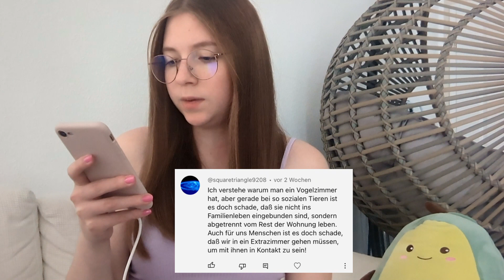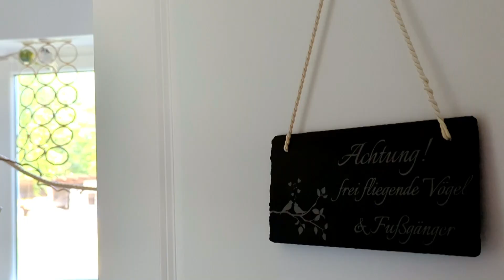Wozu ein VOGELZIMMER?🤔 Mein Käfig & Discord🫶🏻 Eure Kommentare | Die Vogelfamilie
Für Päckchen 📦
Vanessa S.
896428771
Packstation 214
Buxtehuder Str. 17
21698 Harsefeld
Produkte, die ich in Gebrauch habe und nach denen ihr öfter fragt:
Vogelkäfige
*Mein Vogelkäfig (Maeirda III)
* Vogelkäfig (Madeira II)
*Vogelkäfig (Madeira I)
Käfigzubehör
*Bird Lamp
*Sitzbrett aus Holz
Vogelzubehör
*Natural Living Turm
Vogelspielzeug
Futter & Ernährung
*Kochbuch für Vögel
*Futterpflanze (Golliwoog)
*Futterpflanze (Katzengras)
Sonstiges
*Nachtlicht Küken
*Staubsauger für's Vogelzimmer

🙋Über mich:
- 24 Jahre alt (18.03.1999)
E-Mailadresse für geschäftliche Anfragen:
Intro
Vergiss nicht die Glocke zu aktivieren♥